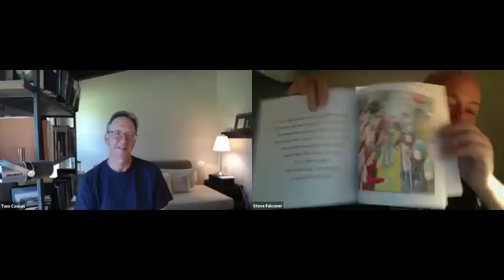Dr. Tom Cowan: The New Biology Curriculum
Tom and Steve discuss Tom's new biology curriculum for health practitioners of all disciplines, what is the new biology and what are some of the pitfalls of allopathic and even alternative medicine practices, as well as what is disease, really?

If you are a practitioner and want to learn more or sign up for the course, click this link:

As you know, Spacebusters content has always and will always be free..so if you want to help out with Crypto donations or buy some merch to support us, up to you! We appreciate it if you do and give you our work for free if you don't. Up to you. If you do:

Bitcoin tip jar:-bc1qk279y0jjev5xys0lyvdnz6d7l2fl92re2npdmg
PIRATE CHAIN TIP JAR: zs1gfv8me7nc8hgkq0tam9ssjuu25pjy3s7mg7v4llpwhvstm74m09k4htyt747vuft2l94cdkxsye